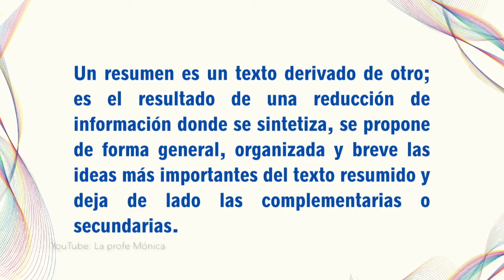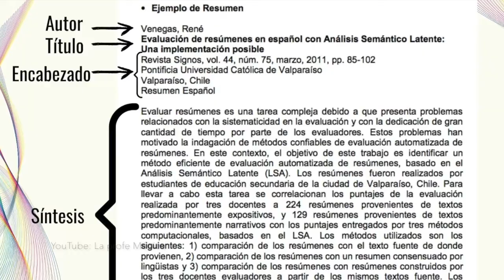3 PASOS PARA HACER UN RESUMEN - cómo se hace un resumen o cómo resumir - edutuber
¡Hola! En este video te explico qué es un resumen y cómo lo puedes estructurar. ¡Bienvenido!